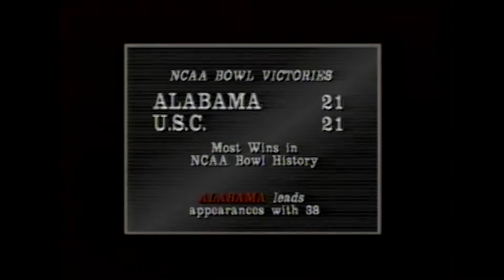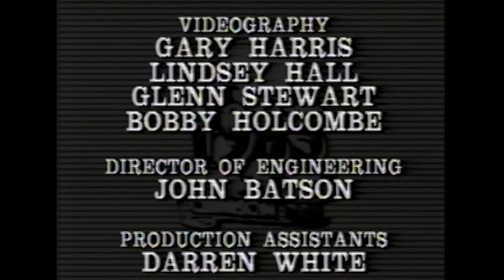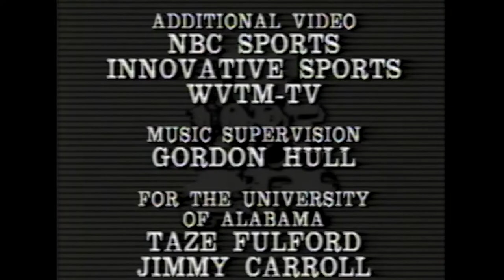Alabama Football 1985 Season Documentary - Tide in '85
Highlights of the University of Alabama Crimson Tide football team's 1985 season.  After the passing of Bear Bryant in 1983, Alabama football hit a slump, and 1985 was the first season where things began to feel like they could get back to "normal," which for Bama means a lot of winning!  Under coach Ray Perkins, the Tide went 9-2-1 after a losing season in '84, so excitement was returning.  One of those wins was in the Aloha Bowl in Honolulu, Hawaii against USC.  The season also included a dramatic comeback victory over Georgia, and an "Iron Bowl" against Auburn that saw multiple lead changes in the fourth quarter, culminating with "The Kick" by Van Tiffin at the end of that game.  This season also features Alabama's last official tie game.

Technical:  VHS tape, mono audio, with a very inconsistent video calibration from scene to scene, requiring multiple video levels and chroma adjustments.  One small segment edited to please the algorithm.  Upconverted to 1080p60 to preserve motion and image quality.

ROLL TIDE!